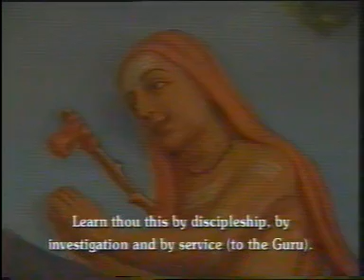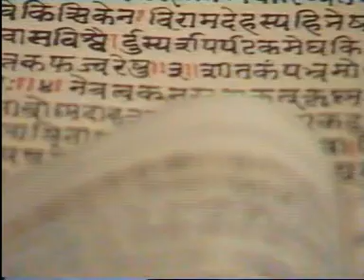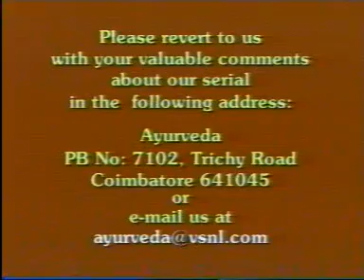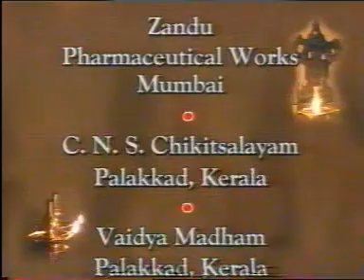Ayurveda EP 14 IMPARTING AyuRvEdic EDUCATION.DAT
AyuRvEda

26 Episode Television Series

(English/2000/Episode Duration 23 Minutes)

RESEARCH/SCRIPT/DIRECTION -- K.BALAKRISHNAN NAIR
Chitrasootra Film/Video Makers

PRODUCER - P.R.KRISHNA KUMAR
The Arya Vaidya Pharmacy (Coimbatore)